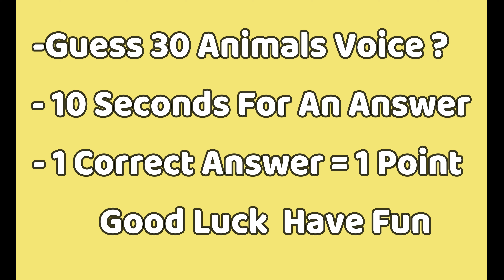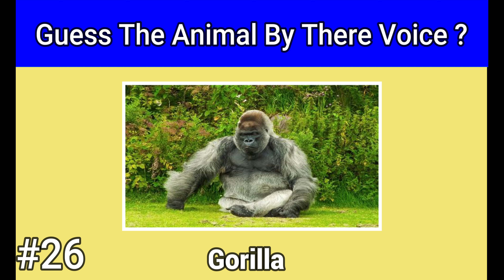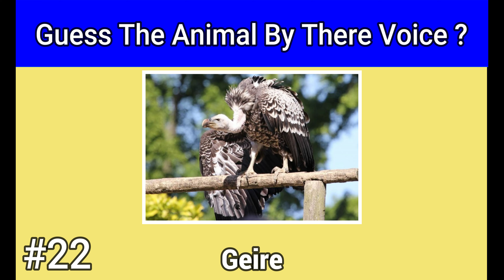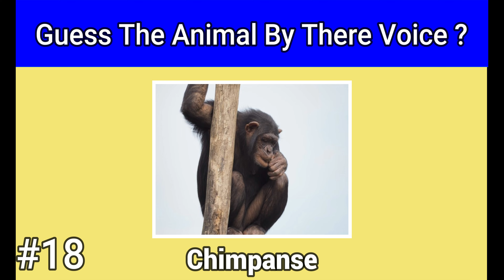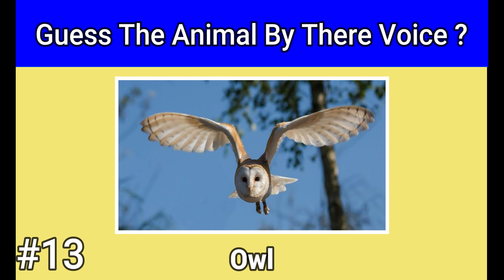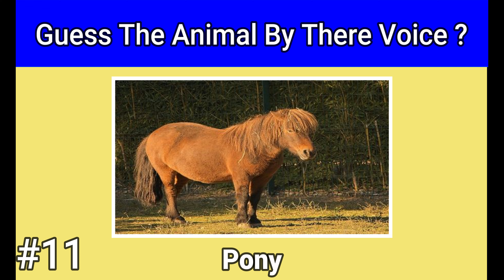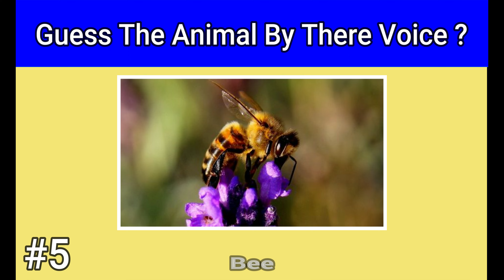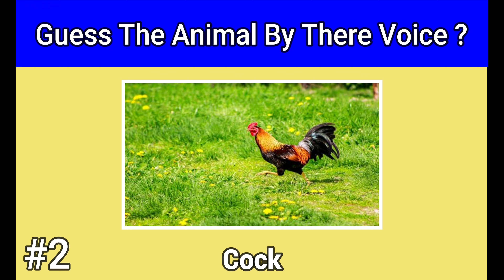Guess the Animal Voice Game | 30 Animal Sounds Quiz | Wildlife Trivia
Welcome to our wildlife trivia channel, where today we're bringing you a fun and exciting guessing game. In this video, we challenge you to guess 30 different animal sounds. From the roar of a lion to the hoot of an owl, this video has it all. It's a perfect way to test your knowledge of wildlife and have fun at the same time. The game is easy to play and suitable for all ages, making it a great activity for families and friends. Plus, you'll learn interesting facts about each animal, making it an educational experience as well. So, grab some snacks, gather your loved ones, and get ready to test your animal sound recognition skills. Can you guess all 30 animal sounds correctly? Let's find out together!